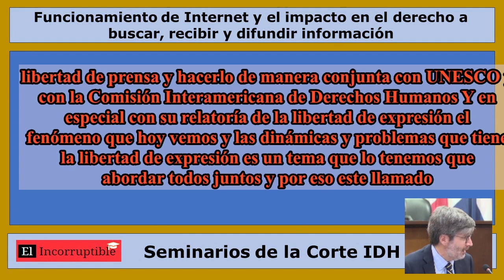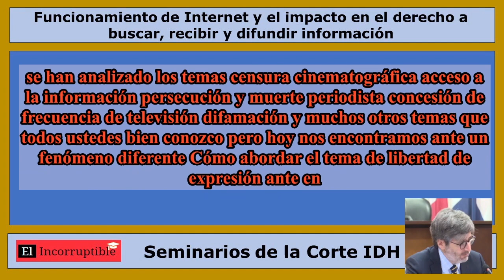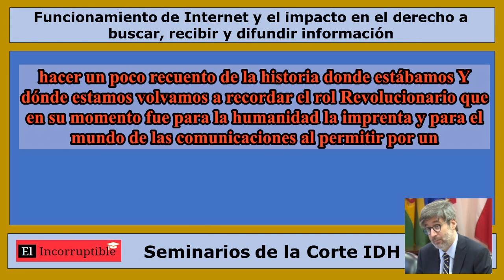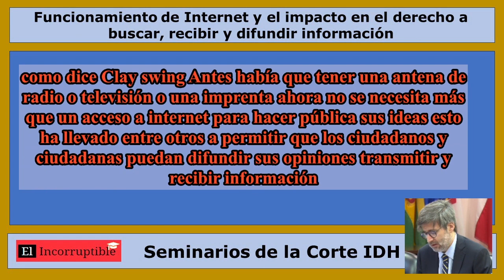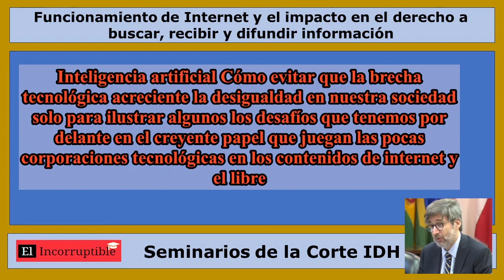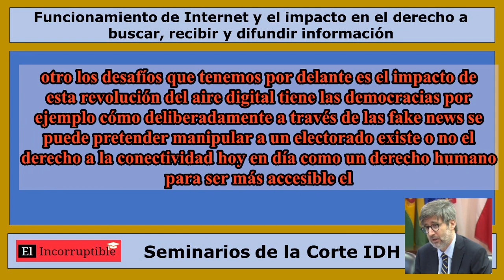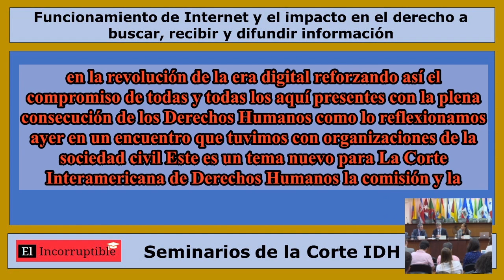El Derecho a la Informacion y el Internet Pablo Saavedra Alessandri, Secretario de la Corte IDH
Tema: Funcionamiento de Internet y el impacto en el derecho a buscar, recibir y difundir información (tema modificado con fines didácticos)